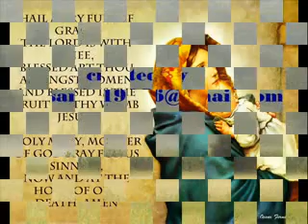Marrivillin Shobayoden Alphonsamma malayalam latest christian song